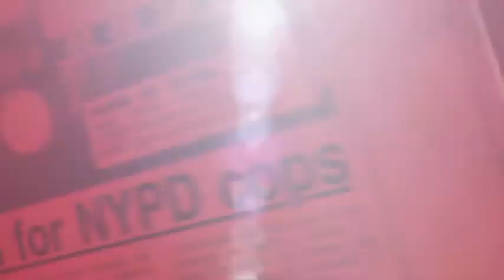Prikhodko's Laid To Rest - New York Post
A funeral was held for a mother and her daughter who were brutally stabbed to death inside their BK apartment.